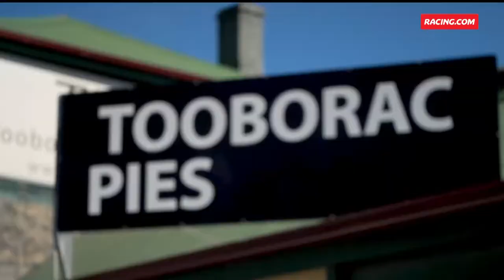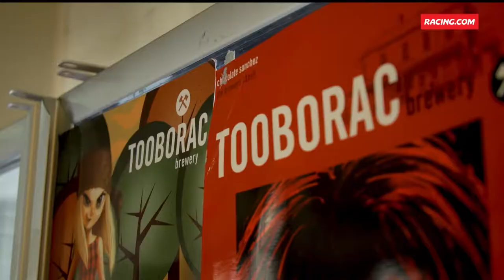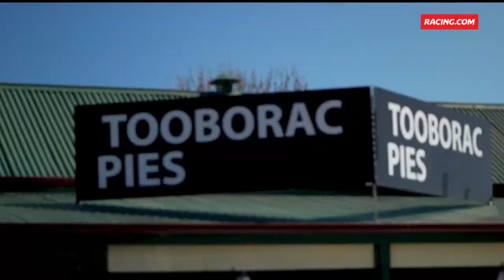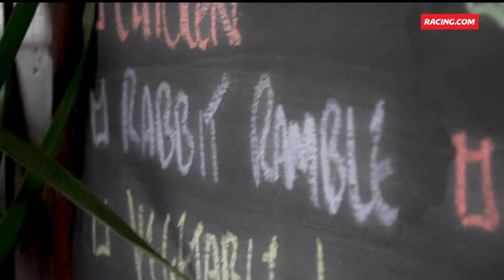Off The Bit (2019) - Episode 5 - (29/10/19)